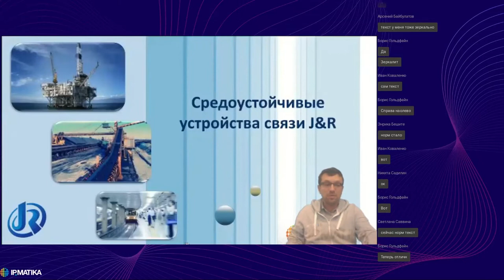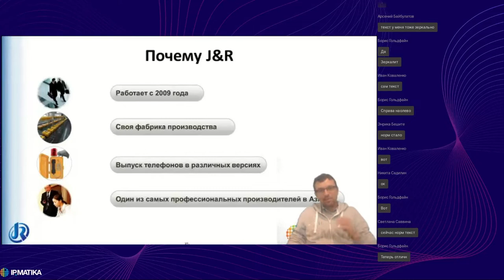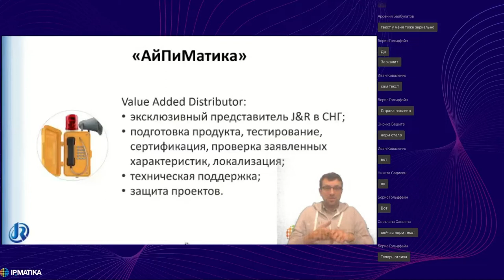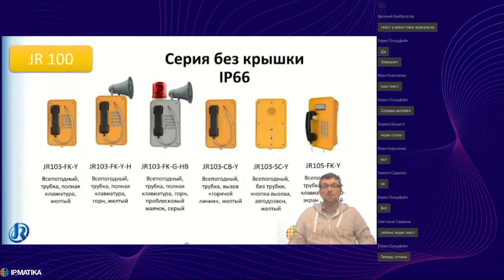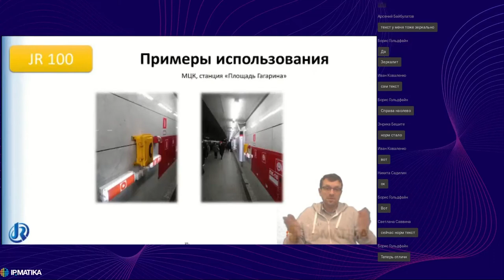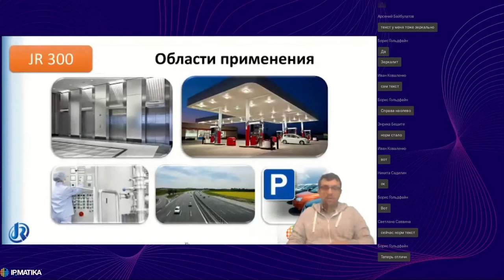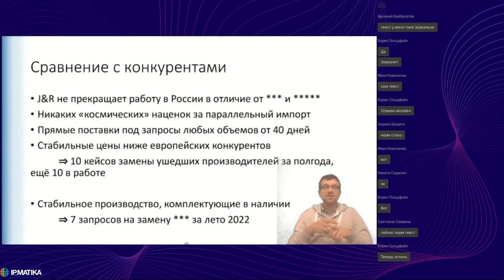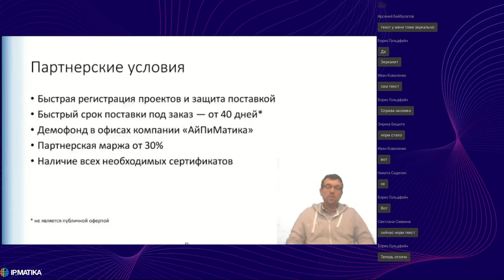Вебинар "Взрывозащищенные и средоустойчивые телефоны J&R"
20 октября 2022 года старший продакт-менеджер компании АйПиМатика Илья Иванов рассказал о взрывозащищенных и средоустойчивых телефонах J&R.

В программе вебинара:
- партнерская программа;
- обзор оборудования;
- кейсы замены ушедших производителей;
- программа поддержки интеграторов из УрФО, ДВФО, СФО.